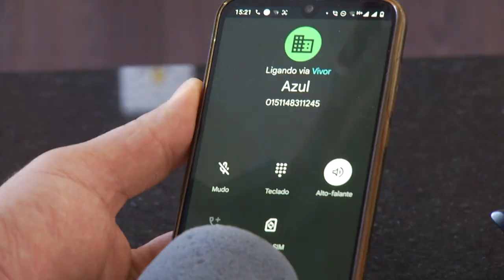Pane em avião cancela voo da Azul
Atualidade: O voo de Curitiba a Pato Branco na tarde desta segunda-feira (25) foi cancelado após pane na aeronave.